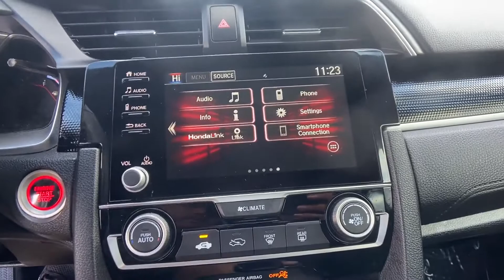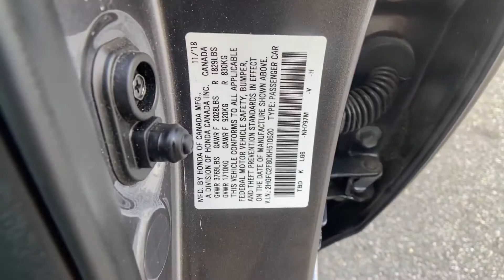2019 Honda Civic Sedan Sport Tysons Corner, Vienna, Fairfax, Woodbridge, Washington DC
2019 Honda Civic Sedan Sport Tysons Corner, Vienna, Fairfax, Woodbridge, Washington DC